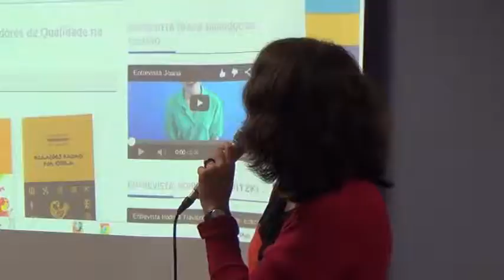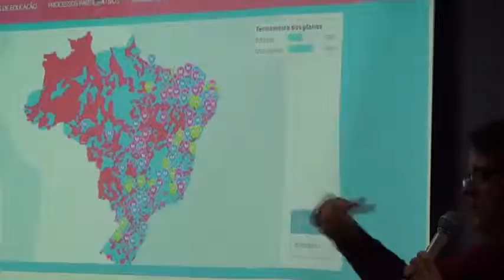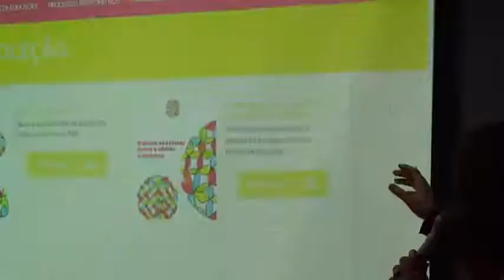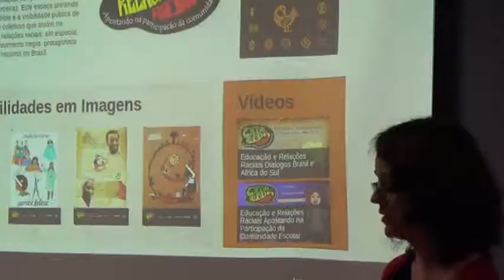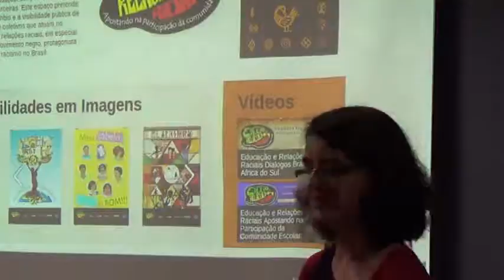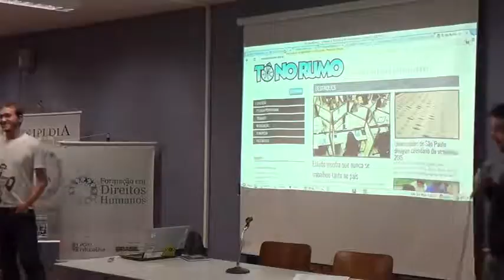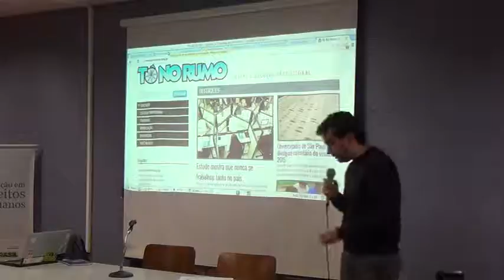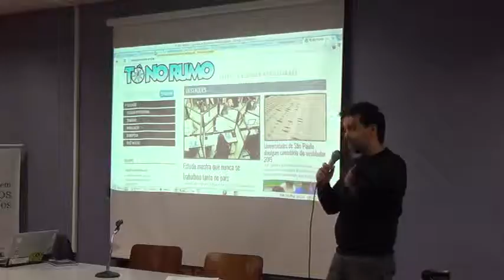04 aula d 10 720